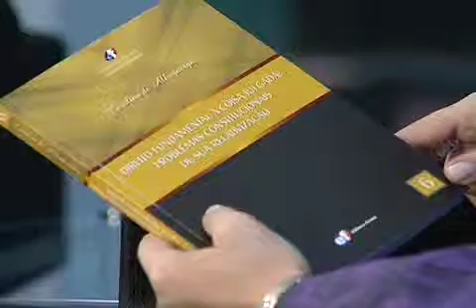Encontro com o autor - Carolina de Albuquerque (2/2)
No Encontro com Autor você vai ver uma entrevista com a mestre em Direito, professora e especialista em Direito Constitucional, Carolina de Albuquerque. Ela vem ao programa falar sobre seu livro: "Direito Fundamental à Coisa Julgada: Problemas Constitucionais de sua Relativização". Na entrevista, a autora explica porque resolveu escrever sobre o tema: "Proximamente, a gente tem uma discussão muito clara no Direito Processual Civil sobre a possibilidade de relativização da coisa julgada e a escolha do tema foi para realizar essa mesma discussão, mas em balizas especificamente constitucionais, tentando também verificar essa problemática que o Estado tem em conseguir balancear a segurança jurídica e a justiça, nos casos concretos".